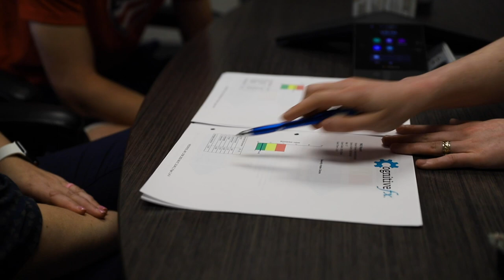Ian's Concussion Story [Multiple Concussions] | Cognitive FX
Hi, my name is Ian Frederick. Ian's multiple concussion recovery story is absolutely inspiring.

So my first injury happened when I was in a hockey game, and I made a lot of checks. And for this one, I checked someone in kind of an awkward angle into the boards, and our heads collided and his head hit the boards. And I felt kind of dazed but I hadn't really had a concussion before so I didn't know. So I kept playing the game, but afterwards, my dad said that he could notice. After the game, I felt kind of I had a headache and light sensitivity was starting.

A few months later I flew out to a camp in Colorado for inlining and I think it was the first day when...so we were on this bank track and inlining is kind of like rollerblading but we have bigger wheels and so we were going into a turn, and the group was kind of spread out. And so when you want to slow down, you put your hand on the other person's back. And I was entering the turn, and everyone kind of slowed down and I think that launched me into it.

So my body twisted out, and I crashed, and I broke my helmet and that was pretty bad. Actually, right after, I got evaluated by like a medic there and then I was sent to the Olympic Training Center in Colorado. And they told me I totally had a concussion and I had light sensitivity again and that was pretty annoying. So I had to patch myself up and put on my glasses and fly back to Utah. They actually pulled me out of the line onto the airplane. And like they had me checked extra because of how sketchy I looked.

My name is Alyssa.

I am Ian's mom. And having five kids I never thought about...I never thought much about trauma and head trauma. My kids wear helmets and both of Ian's accidents happened with helmets on. So even though I thought I was prepared and thought that everything was somewhat planned for, it's just not something that we could actually plan for. After Ian's first concussion that he got while he was playing hockey, it was hard to see him change.

It was hard to see, you know, he just kind of was more removed from everybody else and wanted to be on his own which Ian's usually quiet but that was a new kind of quiet. So he wasn't part of activities and he wasn't doing school and he just didn't even want to come out of his bedroom because it was dark and comfortable there. And as we talked to more people and parents during different sporting events that we're usually at which was a lot of hockey rinks, it was hard to see and hear about all these other people that we didn't realize had concussions.

So it made me really wonder what we could do. We visited our pediatrician, we had the normal talking to about saying something if you hit your head and if you don't feel good about it, but there really wasn't a push for any kind of a treatment which I wasn't really happy about. I didn't like that at all. I wanted an answer about how to make things better.

We heard more stories from more parents of more kids that were affected by concussions and this is one option that came up was Cognitive FX.

My friend recommended Cognitive FX because she'd been a patient here after a car crash. The first few days were kind of hard with the intervals and breathing and doing things that like I've never done before all at once was pretty difficult. Well, on the second MRI, I totally knew that I improved with the photo tests. I really liked using the balance board in the training room and I also enjoyed DynaVision. When we saw the report, it was really nice to see all the improvements that I had made.

I'm in medical imaging myself and I mean I knew about functional MRIs but I also know that it's not something that's streamlined for insurance purposes. So that's difficult. It's difficult to think about something that you know is there technologically and that works but that insurance hasn't picked up on yet, so.

So his findings was interesting and I thought, you know, I was really glad to see that there were changes for the better but it was also, you know, made that reality that, you know, what can they do in a week which was awesome. It was like a springboard to be able to continue to improve for the next few months.

I definitely recommend this if you've had a concussion.